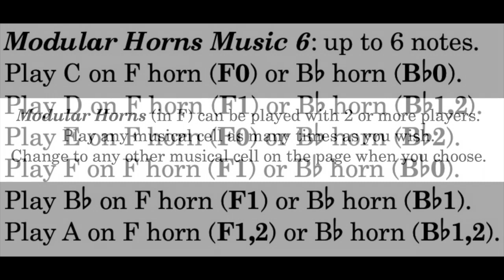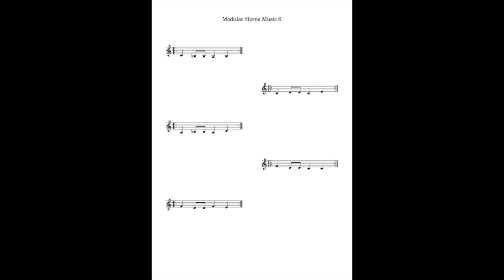French horn Ensemble Play along Modular 6 - Beginner levels - Easy repetitive musical cells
Modular Horns Music 6: up to 6 notes, F major, notes A, B-flat, C, D, E, D.
Easy repetitive musical cells for near beginner (French) horn players.
Group work supplement. Simple rhythm with variations encouraged.
As few as two notes in a musical cell, for those students who don't always remember how to play their notes from one week to the next.
A student can play one cell along with the music for the duration or change to another musical cell at will.
For single F horns or single B-flat horns or double horns.